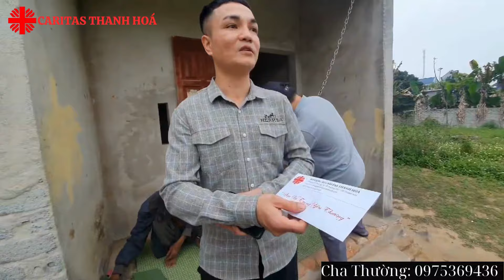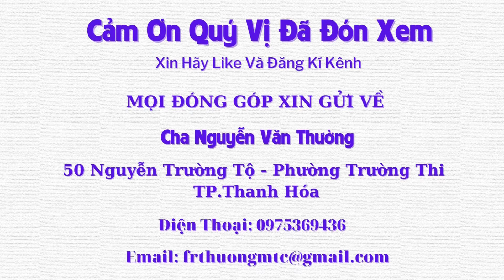Cũng Một Kiếp Người- Sao Lại Khổ Thế Này??? - Tập 915